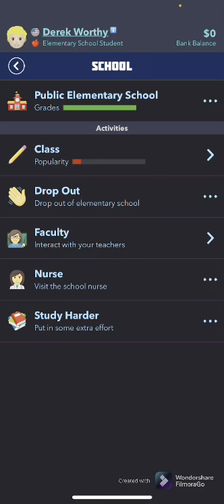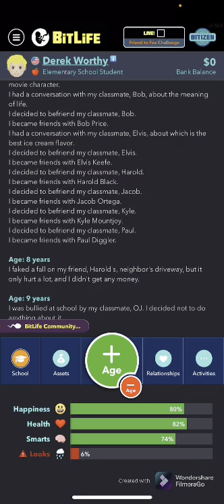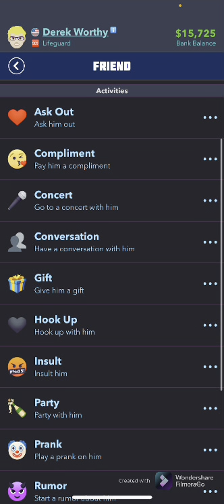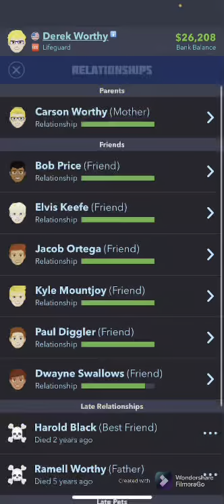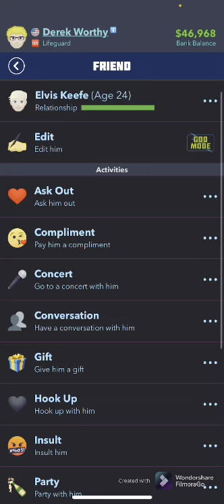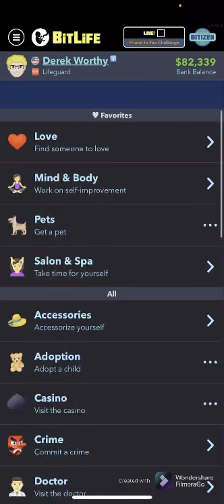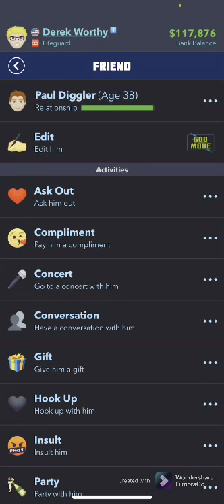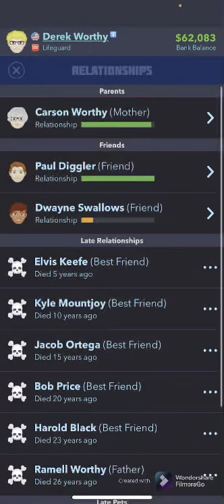BitLife friend to a foe challenge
Hi welcome to plur gaming channel on this channel there gonna be a lot of different games played hope you enjoy 😁videogames